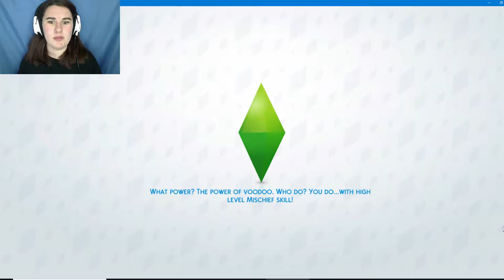DATE TIME ~ Sims 4 Disney Challenge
Date time with our boy J